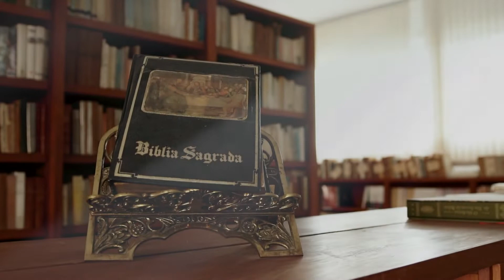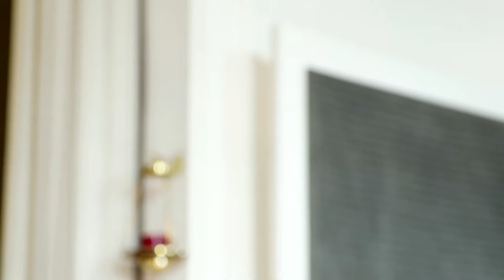Entoai Salmos | Salmo 14 - 02/09/18